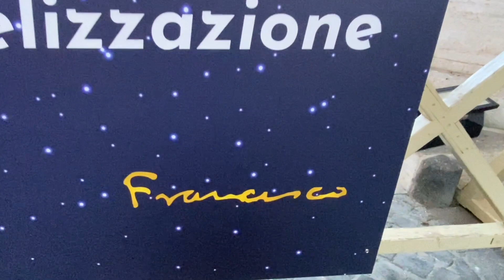100 Presepi in Vaticano (Seconda Parte)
Ecco la seconda parte della bellissima visita di oggi ai 100 Presepi in Vaticano! Buona visione a tutti!